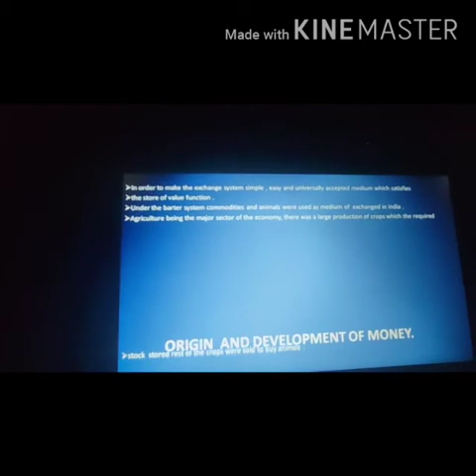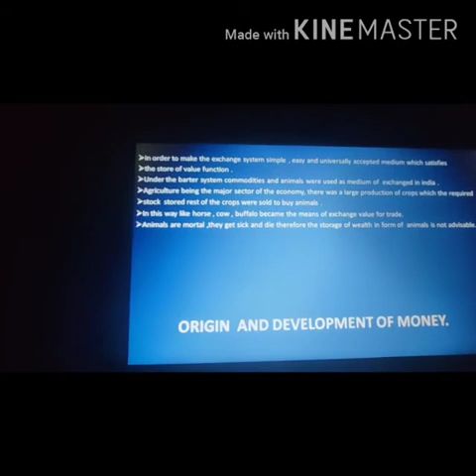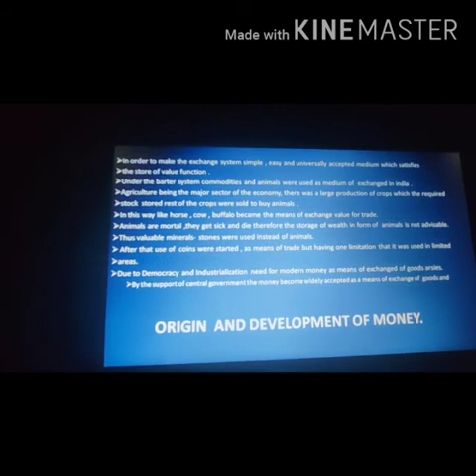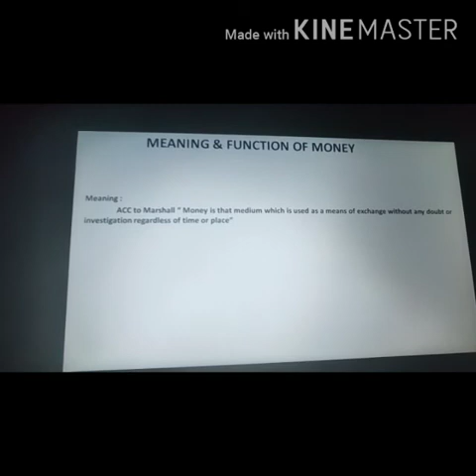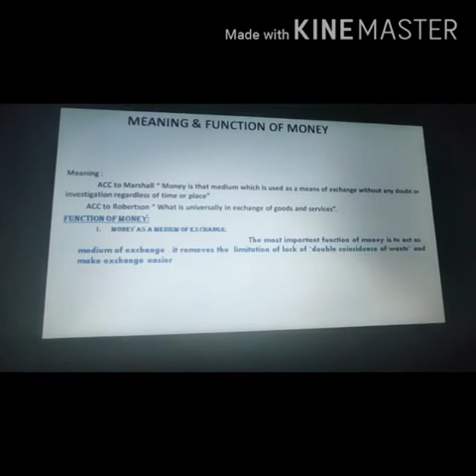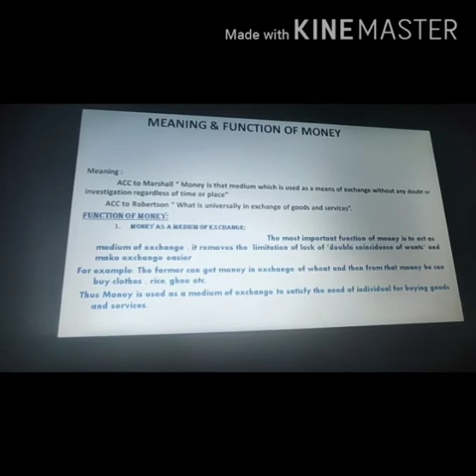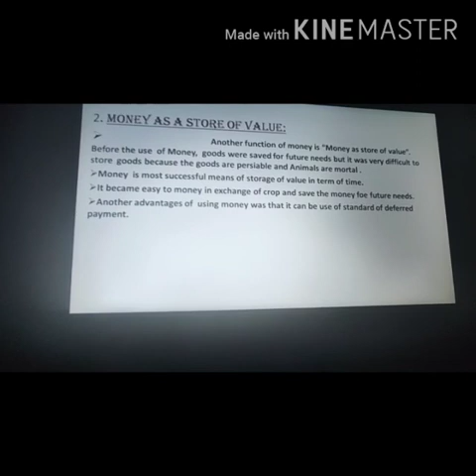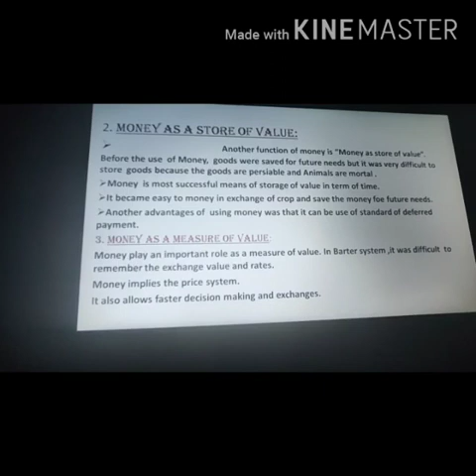STD=12 Subject: Economics Chapter=3 Money and inflation Part=3